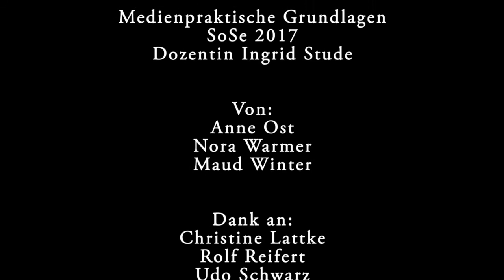PG4 SoSe 17 Naturschutzgebiet am Geiseltalsee